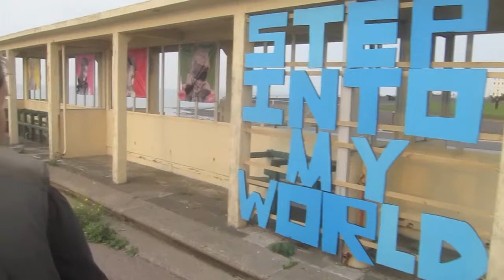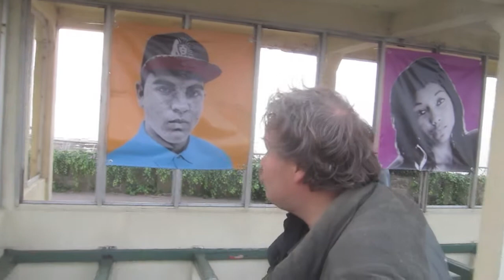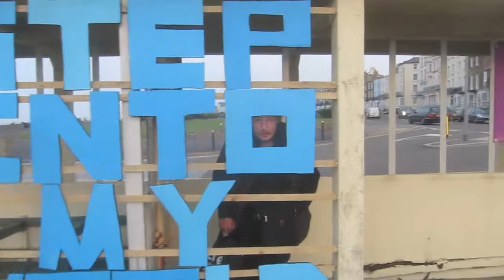The Angry Artist Reviews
The Angry Artist reviews a public artwork. The artwork in question was produced as part of the 'For The Love Of Colour'  project, which collaborated with the youths of Margate. The piece was exhibited at the top of Fort Hill, and featured portraits and lyrics.